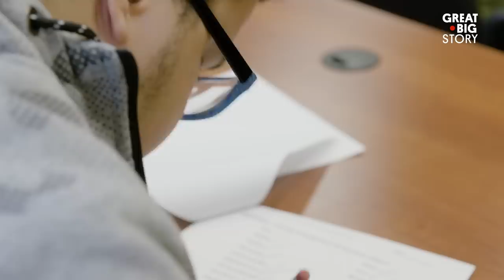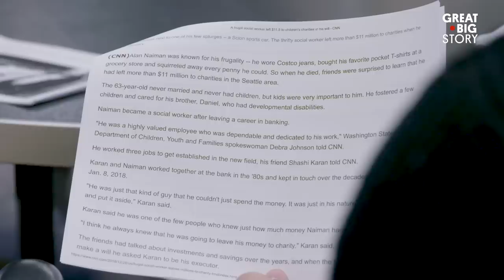These Students Go to High School in a Nursing Home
At the Hebrew Home, high school seniors and senior citizens live and learn alongside one another. The innovative high school program is located within a nursing home in the Bronx, where students with disabilities get vocational training that prepares them for work within the nursing home and beyond. Here, the old outnumber the young, but it’s a space where life lessons are doled out every day.